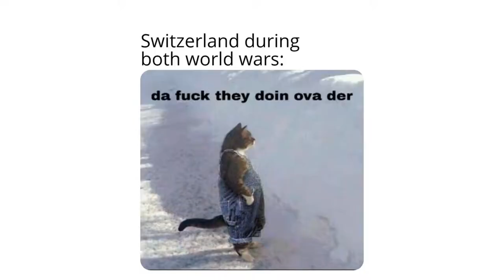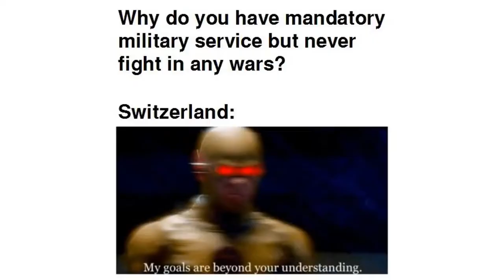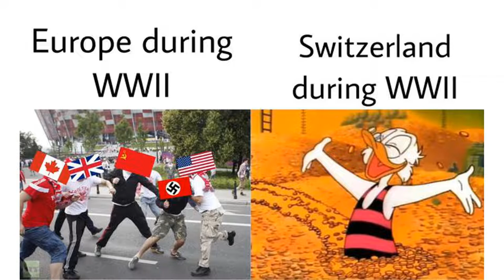Switzerland Memes 2